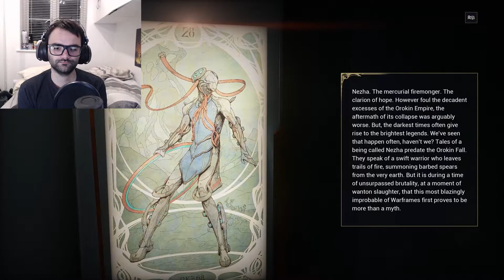Warframe: Night At The Leverian! Part 7! | Nezha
In this final part of my mini series exploring the histories in the leverian of some of the most popular warframe in game, we take a look into a story of mobid retribution and revenge as we find out more about Nezha and the artefacts that surround the mystery of this frame!

Thank you so much everybody who watched every one of my nights at the leverian and also pitched in to give me some ideas into the history and lore of warframe!